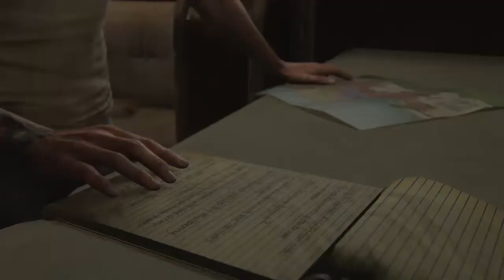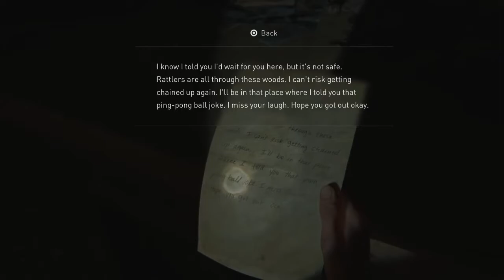Abby's Fate: The Last Of Us Part II - #75